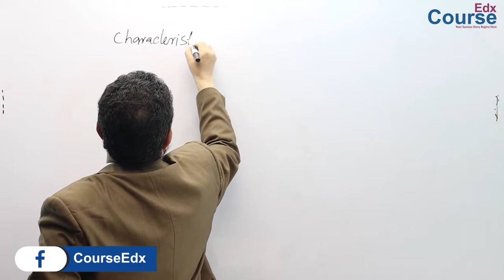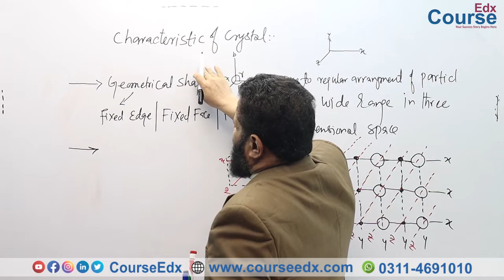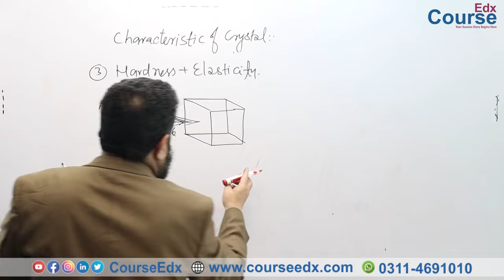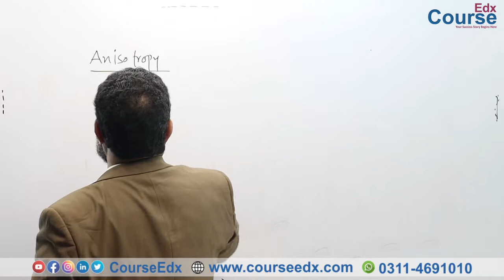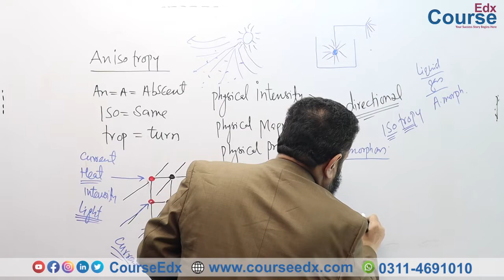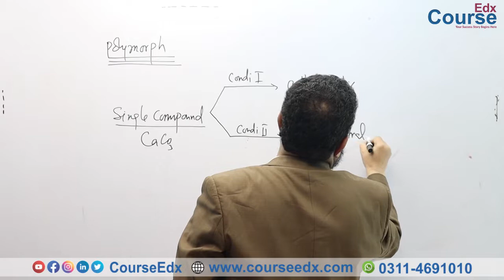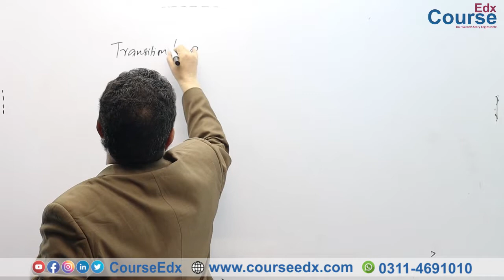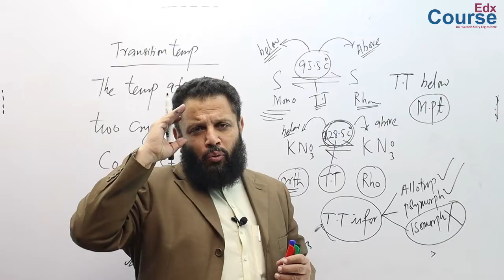97. What are characteristics of crystals? In Urdu | Hindi | Chemistry F.Sc | M. Zameer | Online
97. What are the characteristics of crystals? In Urdu | Hindi | Chemistry F.Sc |  M. Zameer | Online

𝗜𝗻 𝘁𝗵𝗶𝘀 𝗼𝗻𝗹𝗶𝗻𝗲 𝗹𝗲𝗰𝘁𝘂𝗿𝗲, 𝗣𝗿𝗼𝗳: 𝗠𝘂𝗵𝗮𝗺𝗺𝗮𝗱 𝗭𝗮𝗺𝗲𝗲𝗿 (𝗭𝗠𝗥)  𝗲𝘅𝗽𝗹𝗮𝗶𝗻𝘀 𝟭𝘀𝘁 𝘆𝗲𝗮𝗿 𝗖𝗵𝗲𝗺𝗶𝘀𝘁𝗿𝘆 𝗯𝗼𝗼𝗸 𝗖𝗵𝗮𝗽𝘁𝗲𝗿-6

Muhammad Zameer (ZMR) is one of the most senior chemistry Prof in Peshawar. He did his M.Phil in chemistry from UOP Peshawar and has been teaching for the past 25 years He is one of the pioneer teachers who introduced online Education technology in Pakistan.